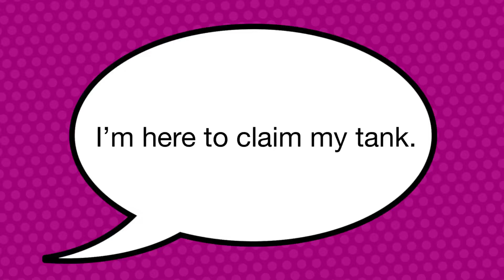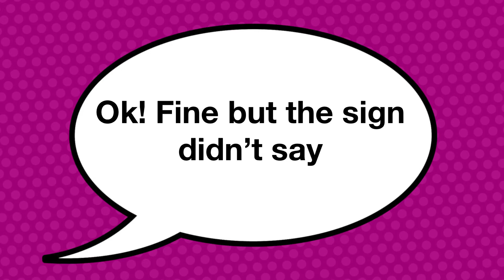The maze game